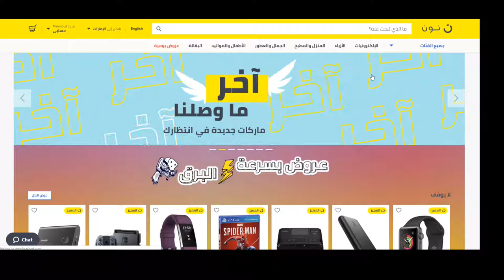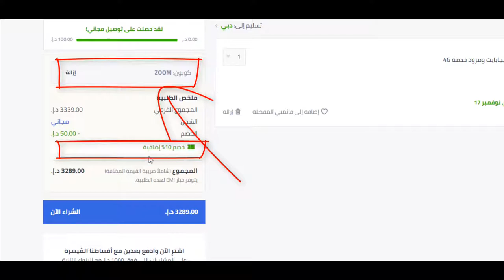كيف تحصل على كوبون خصم نون دوت كوم السعودية 10% لـ 2020؟ + كود الخصم Bmw3 هدية يُستخدم عند الدفع